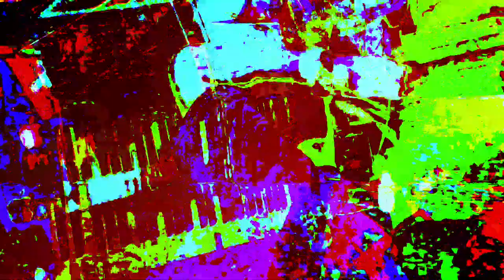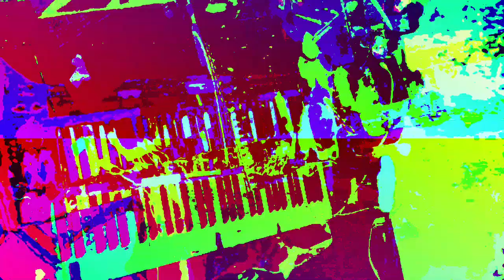[EPILEPSY WARNING] Movie 23 06 20 17h52m08s *Photosensitivity Warning*